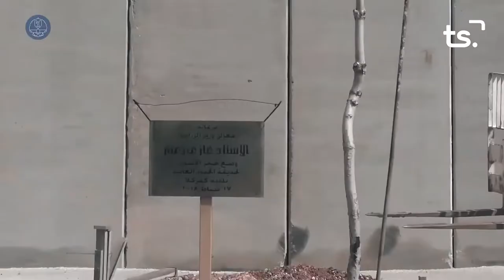PREMIS FRANCISCO BRACO TENIENTE GENERAL